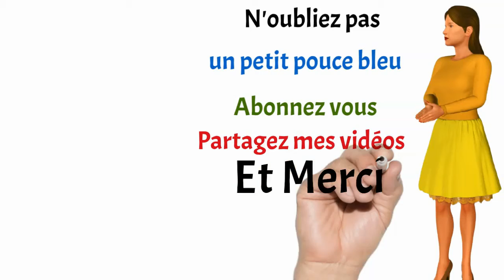J'ai fais germer un noyau de MANGUE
J'ai fais germer un noyau de Mangue, regardez le résultat